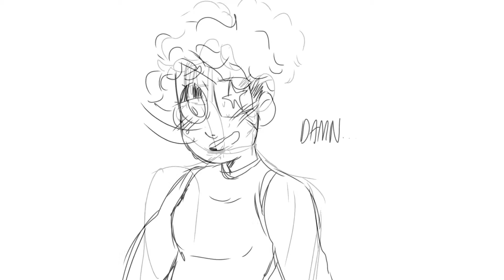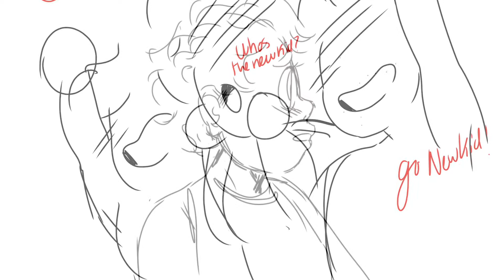FIGHT FOR ME! (animatic with original characters!)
This took me so long ::’’’’’